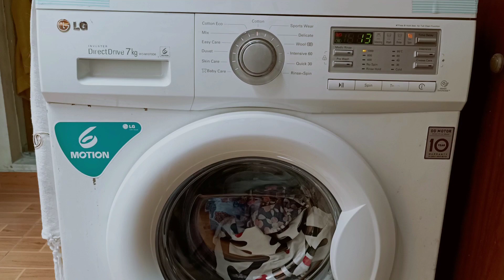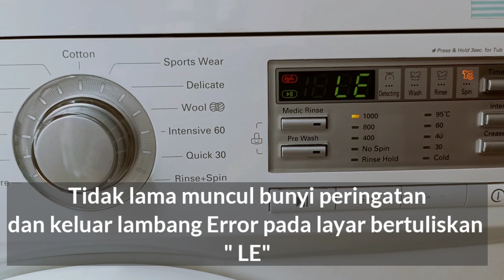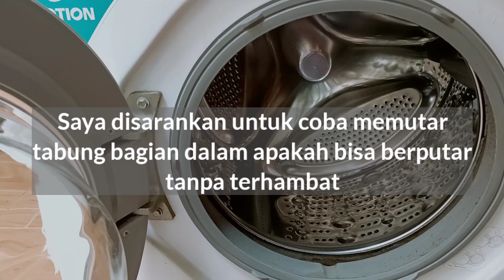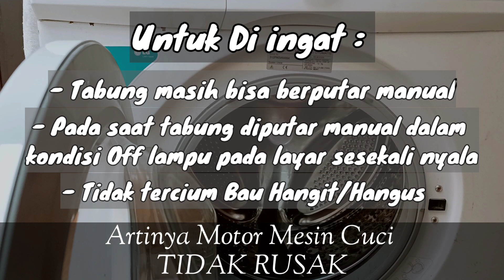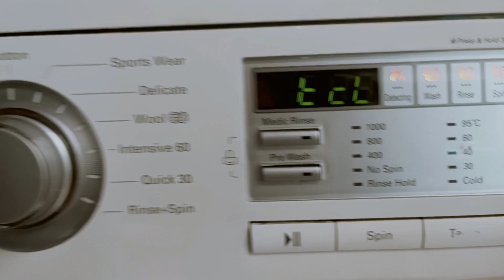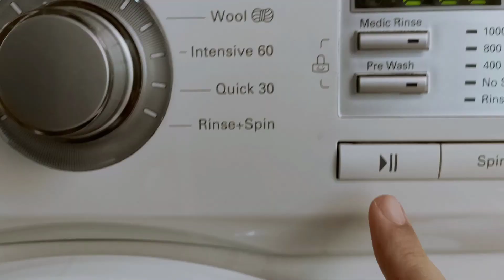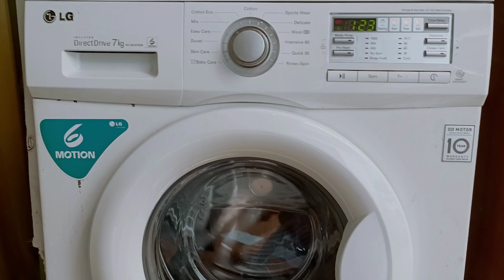ERROR LE MESIN CUCI LG JANGAN KHAWATIR INI CARANYA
Mesin Cuci yang saya gunakan Merk LG dengan Type Front WD-M1070D6.

Timestamp:
00:00 Intro
00:32 Gambaran Kasus Muncul Error LE
01:34 Buku Manual LG Type Front WD-M1070D6.
02:20 Cara untuk mengetahui apakah masalah ada di motor atau tidak
03:14 Untuk di Ingat
03:43 Cara mengganti sensor dan tips lainnya
16:06 Cara menyalakan mesin cuci dalam posisi kosong

Rata" mesin cuci ini hampir menggunakan Kode Alat Sensor yang sama yaitu 6501KW2001A
Tapi untuk memastikan lebih baik buka dulu belakang mesin cucinya dan keluarkan alat sensornya baru beli di Toko Online.

Trik membeli barang di Toko Online, selalu pastikan Toko Online yang aktif. Dan alat ini sudah banyak yang order beli dan Review atau Komentar pembeli selalu Bagus.
Jadi jangan ragu" untuk membeli di Toko Online.
Jangan khawatir barang yang dijual Palsu.